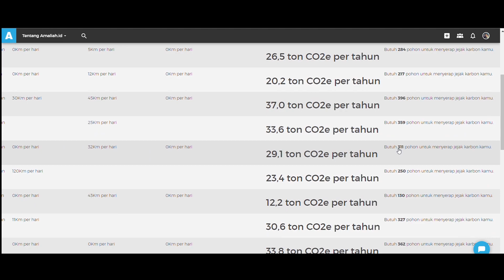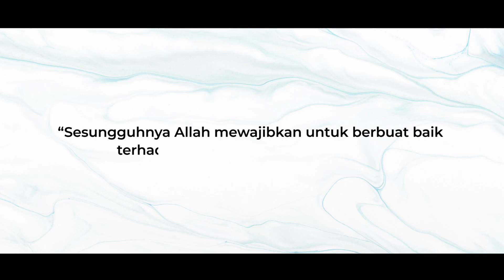Komitmen Sustainability AGI